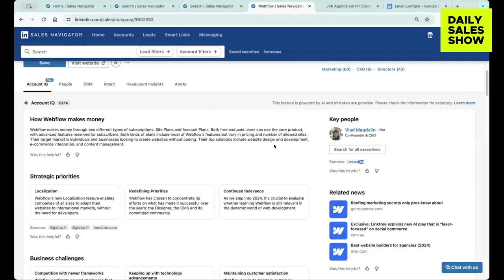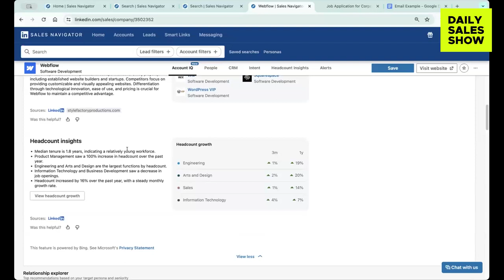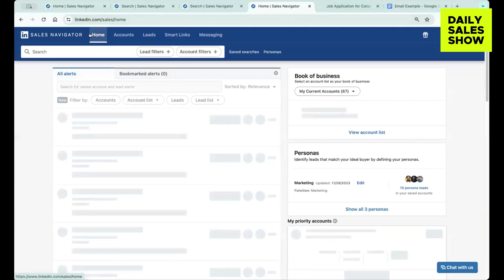How to Master Cold Prospecting with Anthony Natoli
The blueprint you need in making those prospecting efforts in LinkedIn work!

Timestamps:
00:00 Using Account IQ for prospecting
00:21 Understand the target account's revenue streams.
00:48 Discover webflow's revenue generation process
01:13 Access competitors and headcount insights within LinkedIn
01:36 Utilize online resources to prospect effectively.
01:55 Utilize Account IQ for targeted prospecting
02:19 Certain companies have prospect information available online
02:46 LinkedIn feature may not be available for some companies or versions.